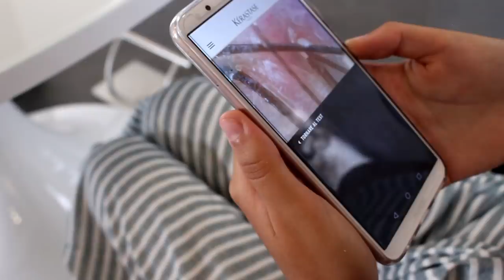PRIMA VOLTA in un salone per I MIEI RICCI AFRO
la loro pagina instagram: @hairlabstylefactory

IMPORTANTE

Il randagismo al sud è vergognoso. Migliaia di anime in pena muoiono di fame ogni giorno. Donando anche solo 1Euro mi aiuterete a comprare un sacco di croccantini per i cuccioli abbandonati per strada, senza una famiglia e senza una casa. Grazie di cuore se lo farete.
Ps. su Instagram vi aggiornerò sul ricavato e su cosa prenderò per i cuccioli (la maggior parte verrà donata ad associazioni che danno davvero il loro massimo per regalare una vita decente a tutti i trovatelli; il resto verrà usato per comprare cucce e coperte per l'inverno)

Un bacino.

Marina Cusato , 21, Catanzaro, Calabria, Italia, Europa, mondo, forse